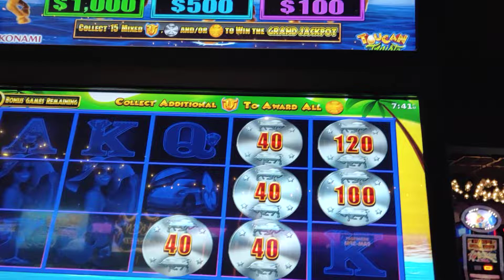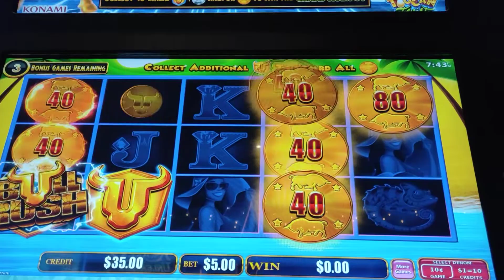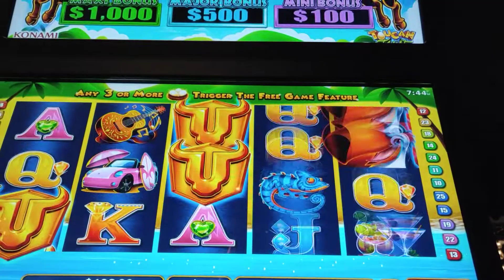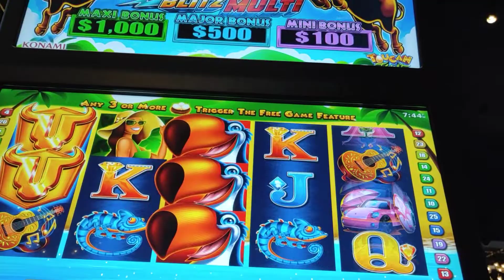*$5 bets* bull rush pokie wins